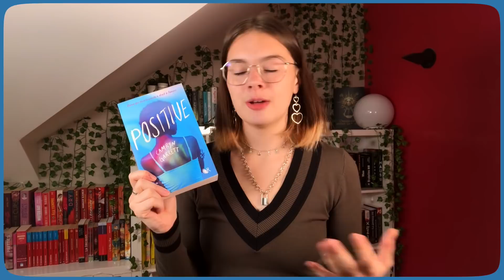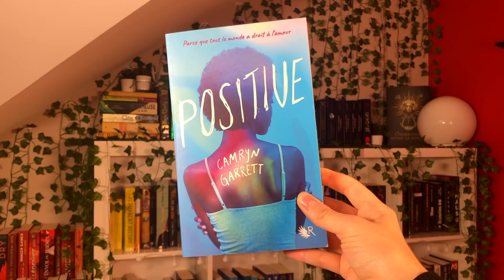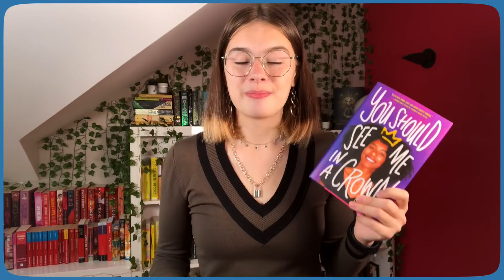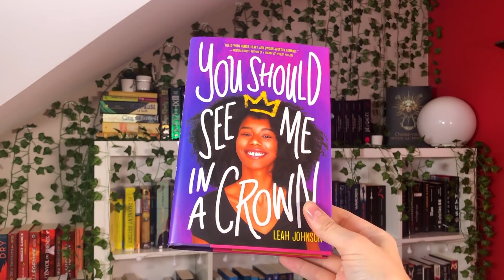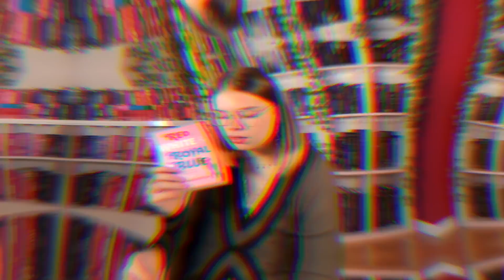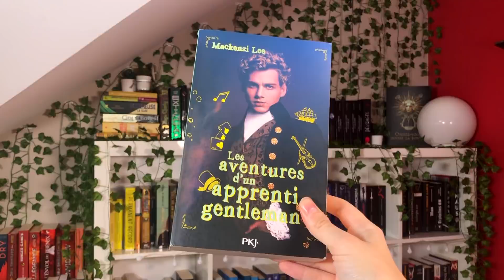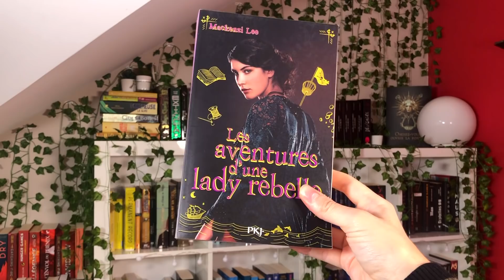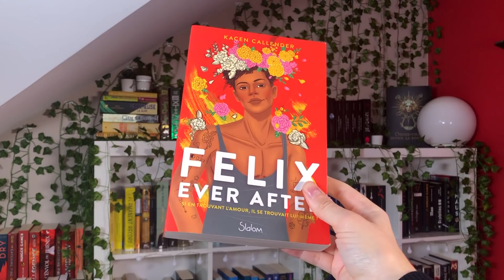vous devez ABSOLUMENT lire ces livres LGBTQIA2+ | book recommandations livres young adult & romance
Recommandations meilleurs livres LGBTQ young adult, new adult et romance!

Pour moi, il est très important d'apporter de la diversité dans nos lecture et nos bibliothèques. Ainsi, aujourd'hui, je vous arrive avec des book recs centrées sur des livres LGBTQIA2+ à lire absolument!! Ce sont littéralement dans mes livres préférés, hihi...

De plus, ces recommandations de livres queer (que les fans de Red, White and Royal Blue et One Last Stop adoreront) sont destinés à tous, que vous soyez allié ou membre de la communauté, comme ça nous permet de nous éduquer et en apprendre plus sur plusieurs identités : gay, lesbienne, bisexuel.le, pansexuel.le, asexuel.le, transgenre, non-binaire, demigirl/boy, etc, etc! Il y a donc beaucoup de romance, mais pas que puisqu'on touche au young adult et au new adult.

Quel est votre livre queer préféré?

Les aventures d'un apprenti gentleman

Les aventures d'une lady rebelle

CHAPITRES
0:00 la vie est belle sous l'arc-en-ciel
1:05 2 points importants à propos des livres queer
2:03 livre saphiques (F-F)
8:18 livres achilléens (M-M)
13:02 autres représentations

MON CLUB DE LECTURE BOOK ALORS